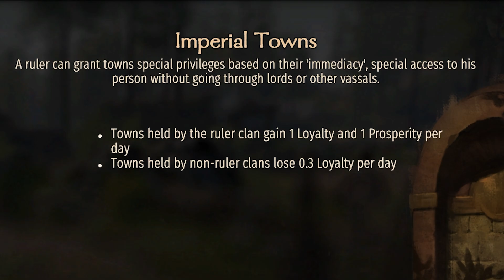The most OP KING has DOZENS of KIDS! - Mount and Blade 2: Bannerlord Modded Gameplay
Not all lords are born. Some are forged, forged in the fires of battle and war. And some unique individuals are forged in the fiery explosions of gunpowder that erupts from rifles.
That's the sort of lord Gavin is; but the thing is he's got a family too. And they are all out for revenge.

Game play was recorded on patch 1.0.2. with mods. Some mods only go up to 1.0.1 though. Feel your way through it!